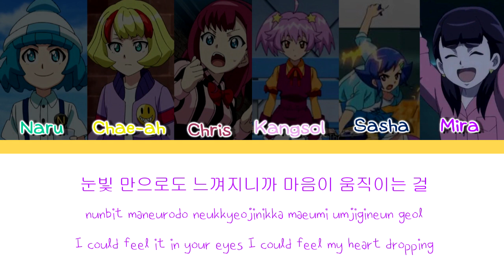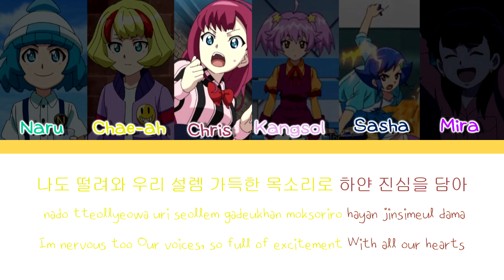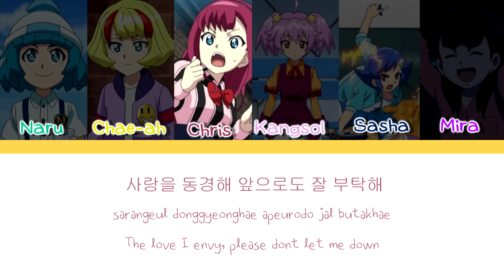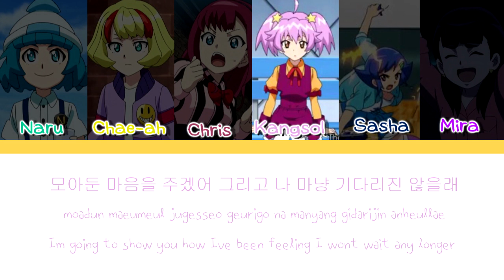[베이블레이드 버스트 보이스캐스팅] 너 그리고 나 (Navillera)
봐주셔서 고마워요

영어가사: pop!gasa